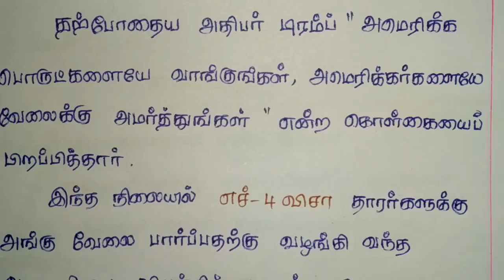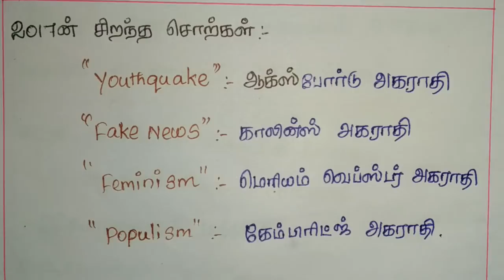Current Affairs December - 2017 :- உலகம் அறிவியல் மற்றும் தொழில்நுட்பம்